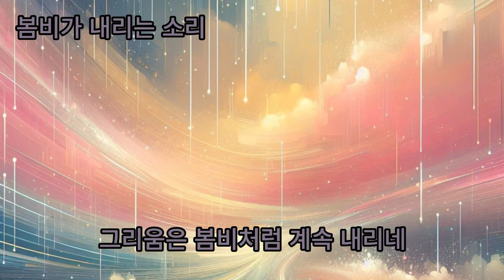Song: 봄비가 내리는 소리